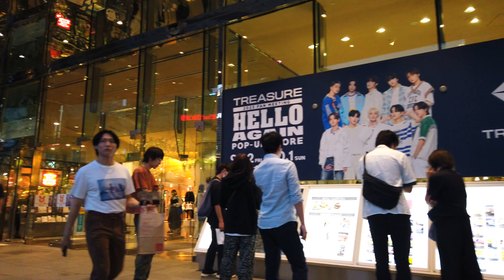【4k】Tokyo walk-Ginza💖👑銀座を散歩